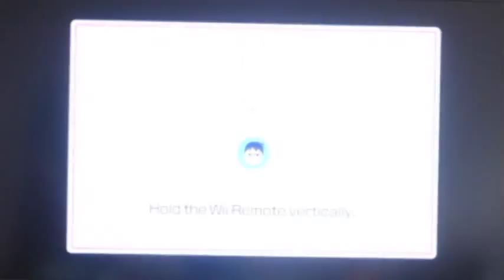Wii Party U Dojo Domination Standard Difficulty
Well it's been a while that I'm playing Dojo Domination.
So I'm back to take care the next level!!!
NOW it's Standard Diff. let's see can I claim my victory?